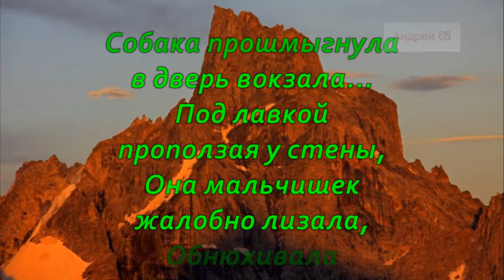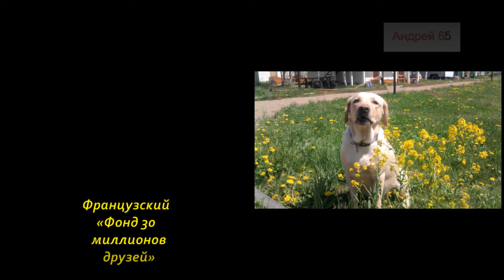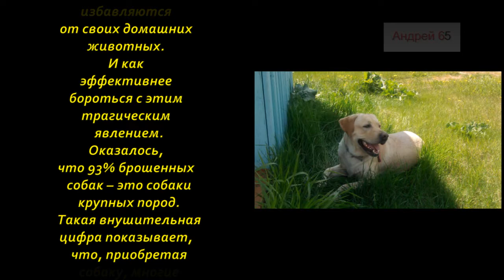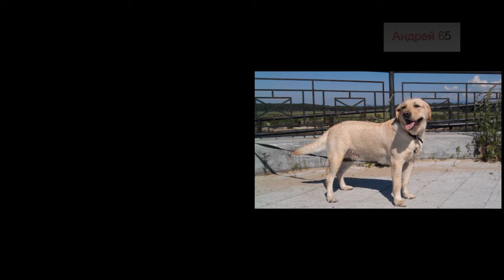Собачья верность. Андрей Васильев.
О братьях наших меньших.